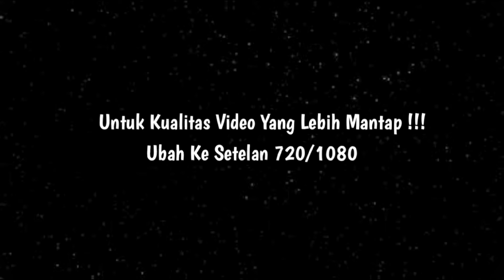FUN OF THE 79TH EDITION OF THE Republic of Indonesia's Independence Day Carnival Parade